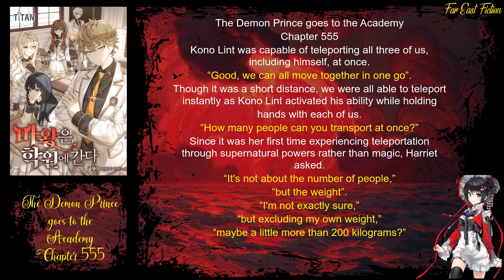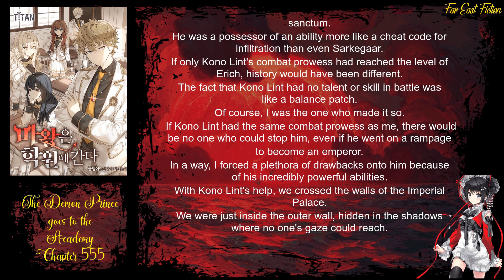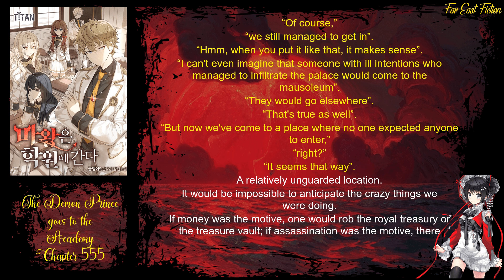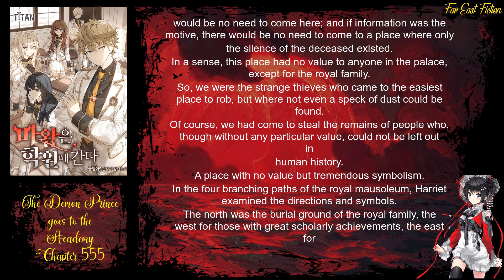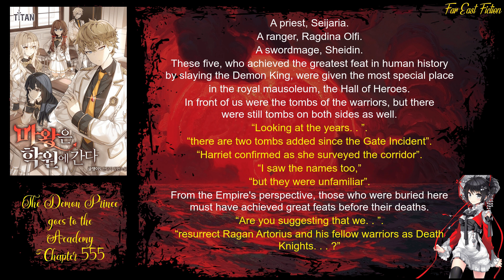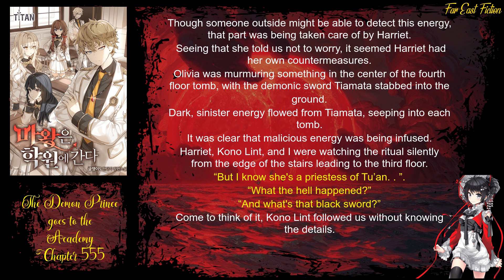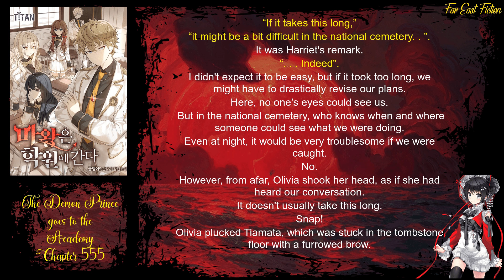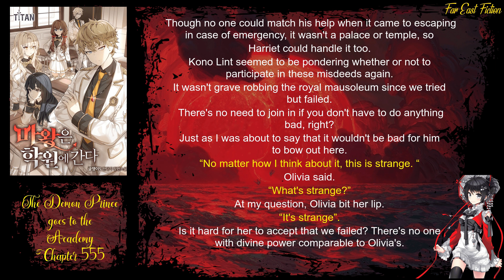The Demon Prince goes to the Academy Chapter 555